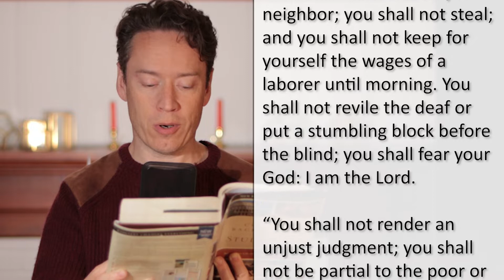Are the Old Testament commandments still important? | Leviticus 19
The 10 commandments get the most attention when it comes to rules in the bible. There are many more. In Leviticus 19:9-18 today we find commandments that are very relevant for our lives today.

0:00 Welcome and Introduction
0:37 Leviticus 19:9-18
2:08 Reflection
6:43 Prayer
8:23 Thanks and invitation

The best way to start your day: Daily Devotional Today | God's Message Today

Bible I read from today

Thank you for joining in daily for these video devotionals. This is a different way to study the bible. We read scripture, reflect, and pray together, and we find God's message for our lives today. Lead by Greg Simpson, we read from the New Revised Standard Version of the bible, and scripture choices come from the Revised Common Lectionary. Let's come together and find God's message today.